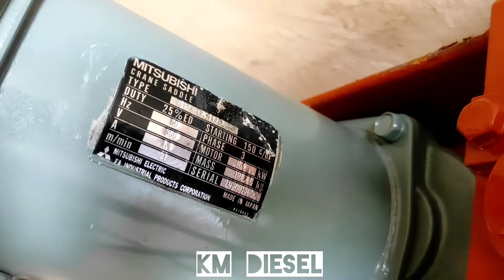Saddle Crane 2 Ton - 3 Ton Mitsubishi / End Carriage 3 Ton Mitsubishi